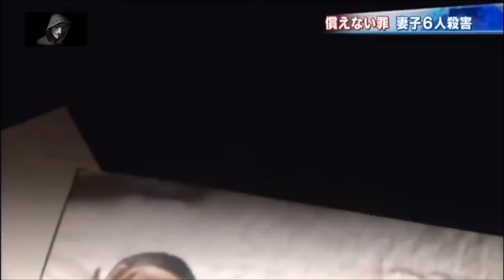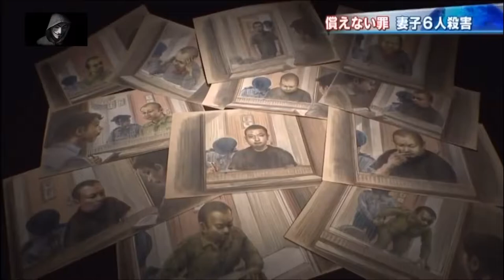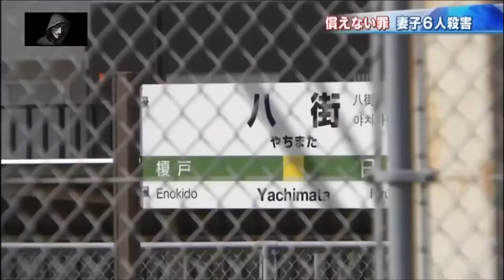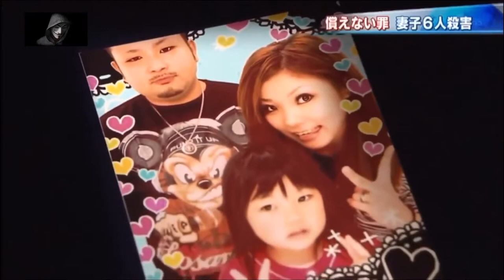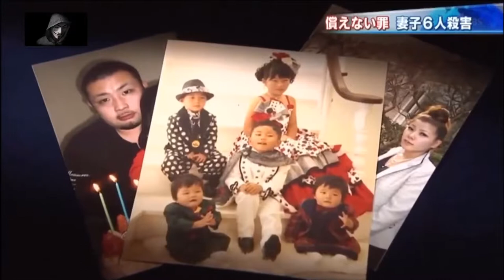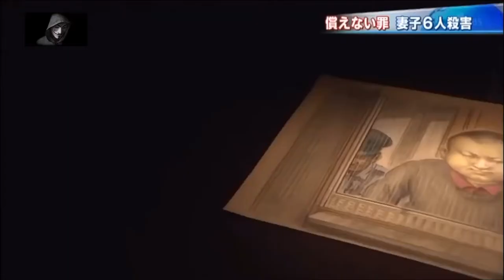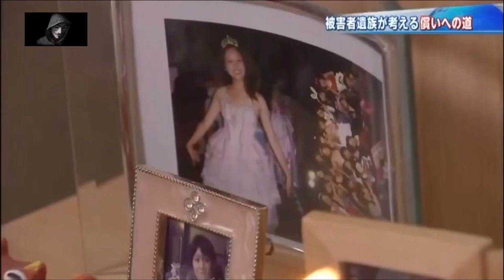【実録】妻、子6人殺害 償いきれない罪